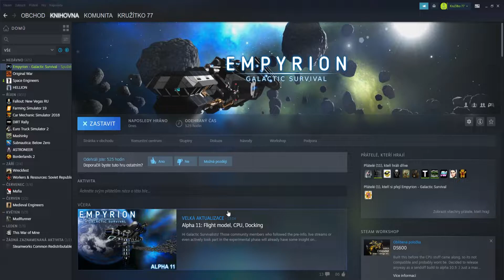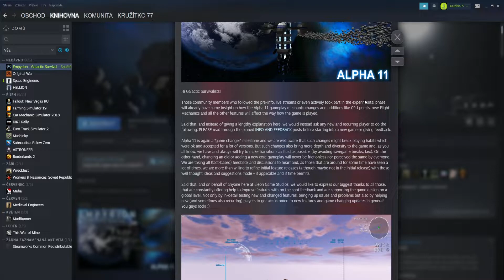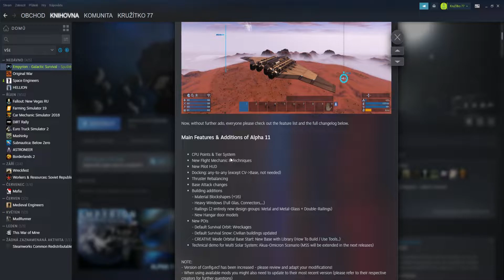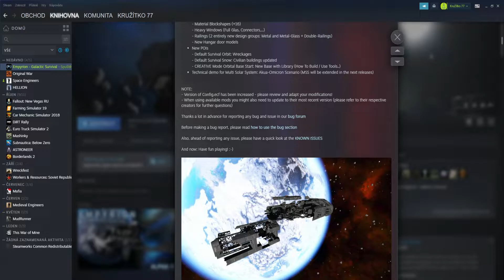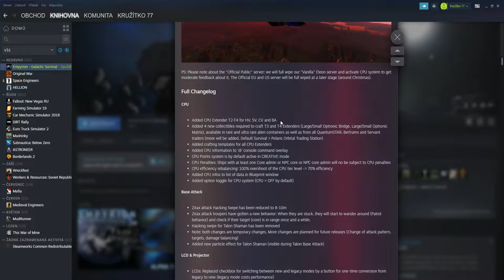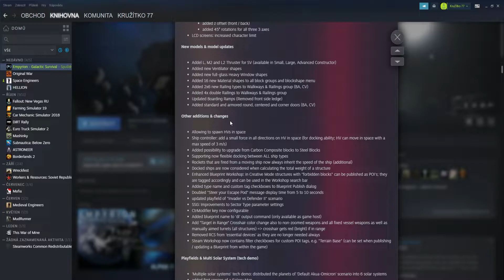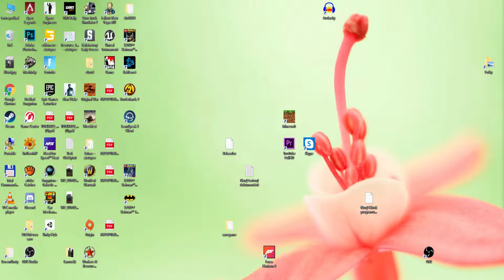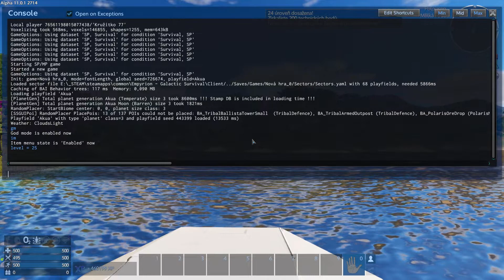Empyrion Galactic Survival: Alpha 11 - čo je nové + čeština (fullHD cz/sk)